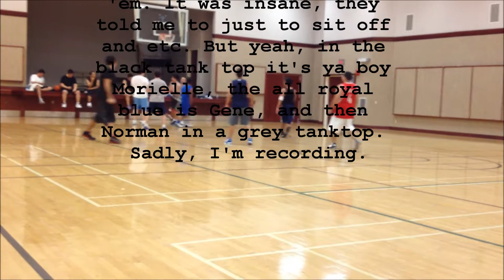Day in a Life of an FC member: (DiaryVideo#2) "Home & Basketball w/ J, J, M, G & N"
Recorded last Tuesday.

Back again with another home video aha. This episode is on me chilling at home with my lil' bro and playing basketball late night with the friends (homies, lol). Enjoy, peace, God bless!